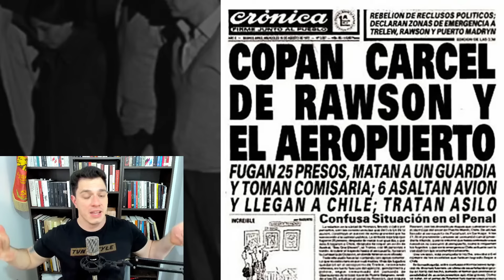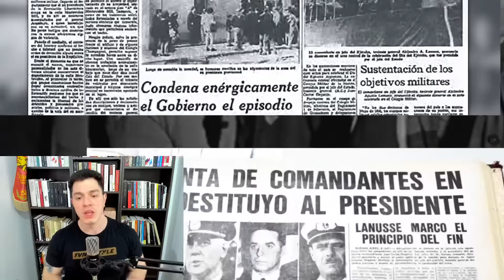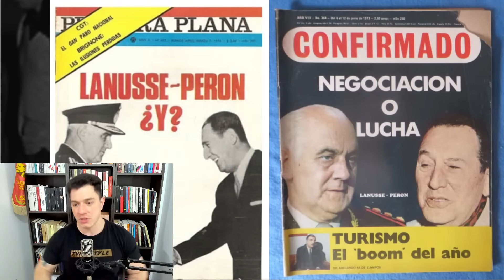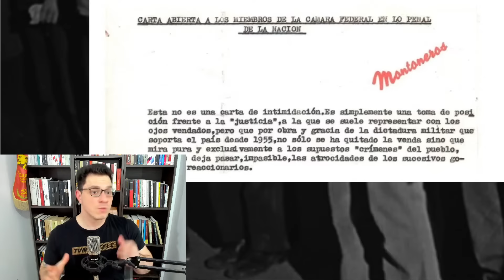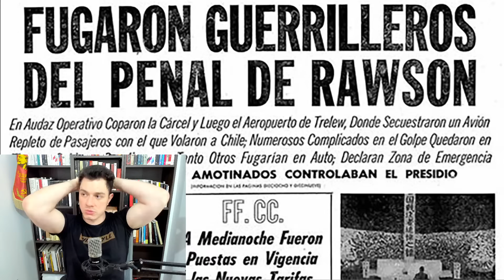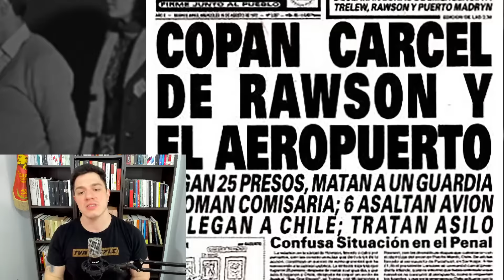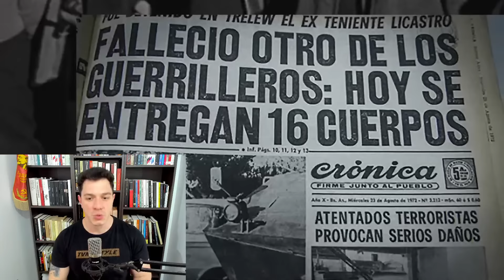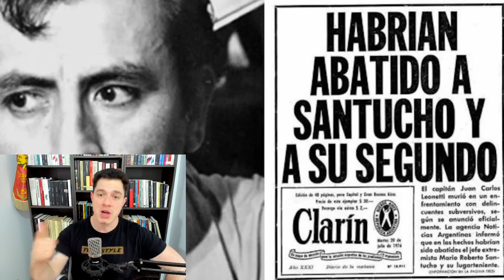LA MASACRE DE TRELEW - Una precuela del Terrorismo de Estado durante la Revolución Argentina